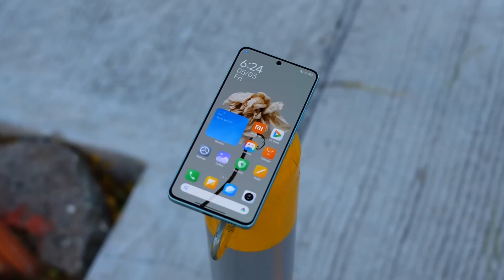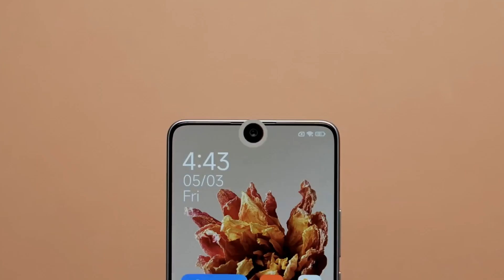POCO F6 5G SPECS REVEAL | UPCOMING 5G SMARTPHONE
Search Audience :-
poco f6 5g launch date
poco f6 5g price
poco f6 5g camera test
poco f6 5g review
poco f6 5g bgmi test
poco f6 5g gaming test
poco f6 5g unboxing price in india
poco f6 5g unboxing bgmi test
poco f6
poco f6 unboxing price in india
poco f6 unboxing bgmi test